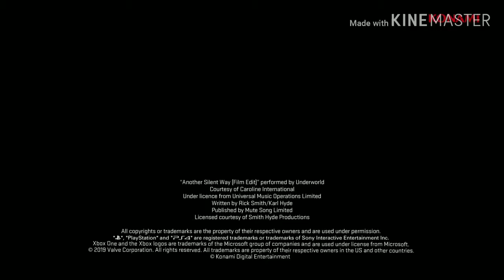PES 2020 | E3 GAMEPLAY TRAILER